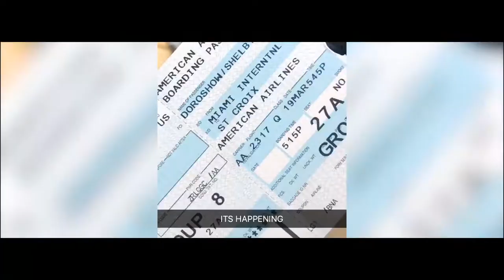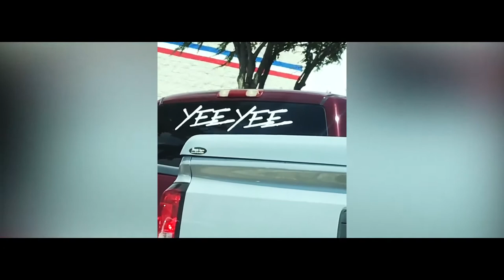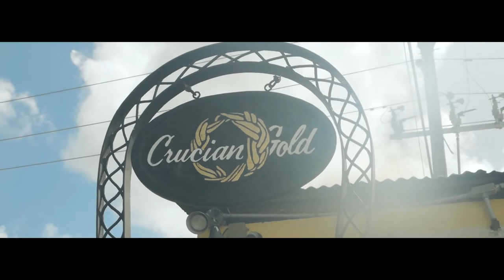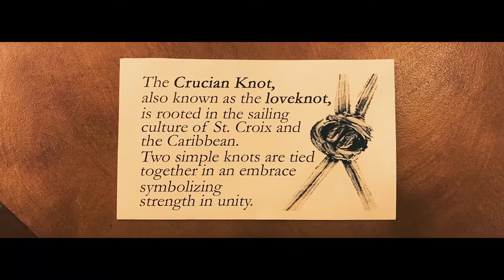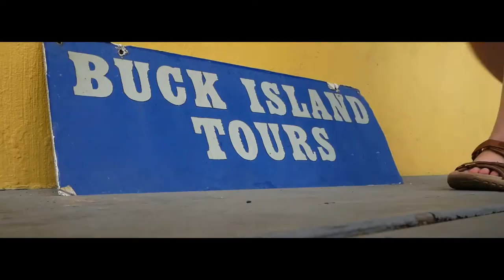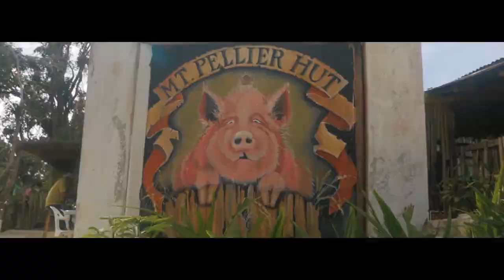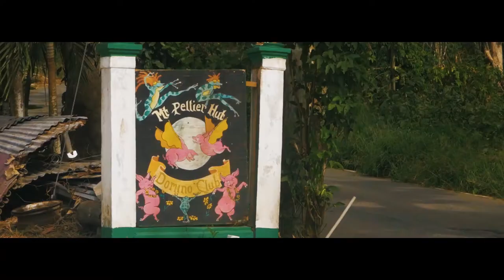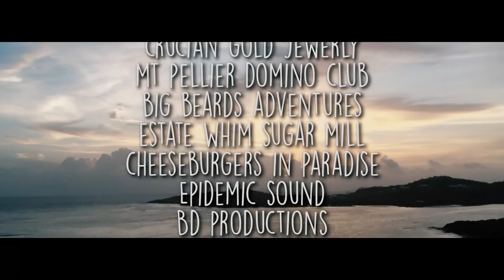The St. Croix Chronicles: A Documentary Film By Shelby Doroshow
This film was an official selection, as well as a finalist for the category "female rising star" at the 2018 All American High School Film Festival!

Till my next film,

Shelby